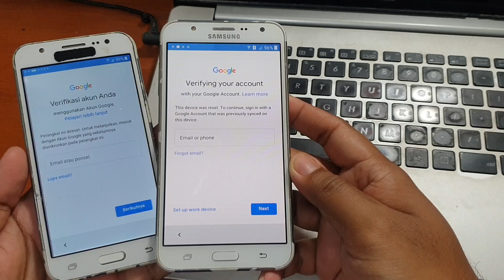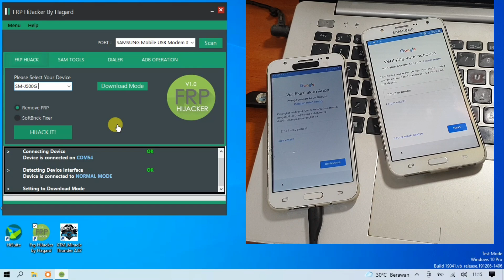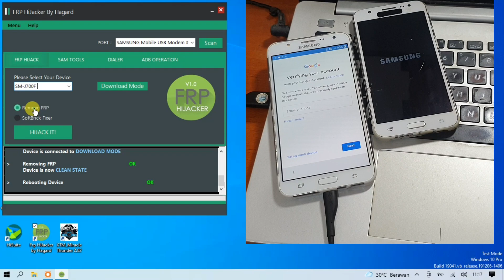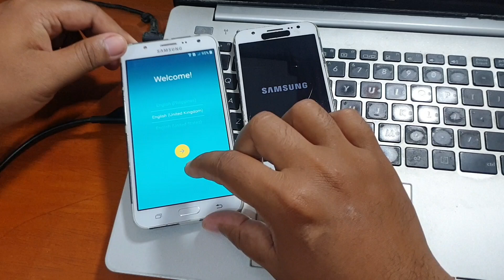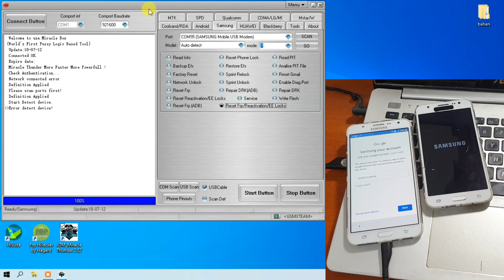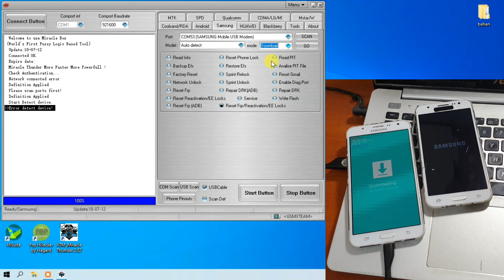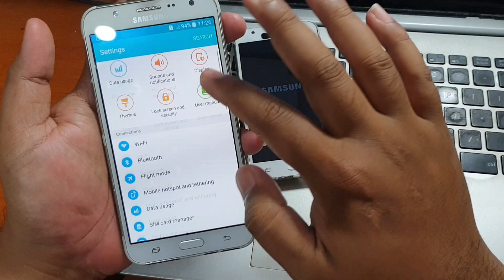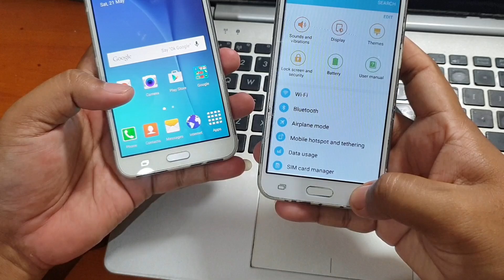Cara Bypass Frp Samsung Lupa Akun Google Seri Lawas Tool Gratis work 100%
Cara Bypass Frp Samsung Seri Lama, J5 lupa akun google dan J7 Lupa akun google. Menggunakan tool gratis dan cuma sekali klik saja langsung beres. Untuk tool nya bisa diunduh pada tautan dibawah ini.